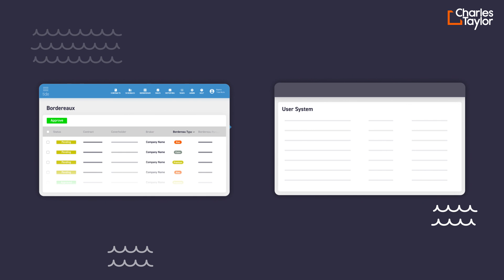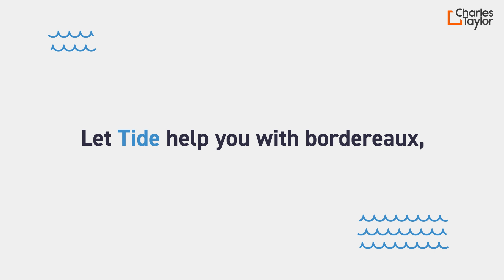Supercharge Your Fintech Product Page Conversion Rates | Fintech Studio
At fintech.studio we have one mission only: to help our clients convert more of their leads.

We believe animated product explainers are the best way to do this.

Having a video on your product page increases its engagement, helping a prospect to:

Understand difficult concepts
Visualise product benefits
Overcome their objections

If we can do all that whilst creating beautiful and engaging visuals along the way, even better.